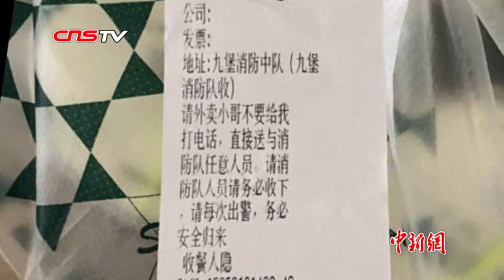中国多地民众街头送别救火英雄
4月5日至6日，在四川木里森林火灾中牺牲的消防烈士的骨灰，先后返抵各自的家乡，当地民众自发走上街头，向其致敬，为其送别，呼唤英雄“回家”。